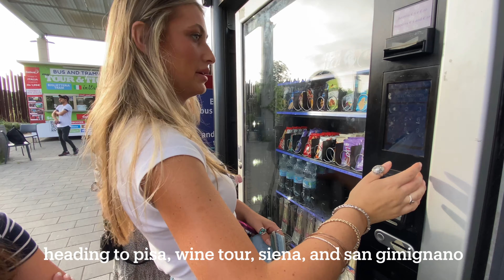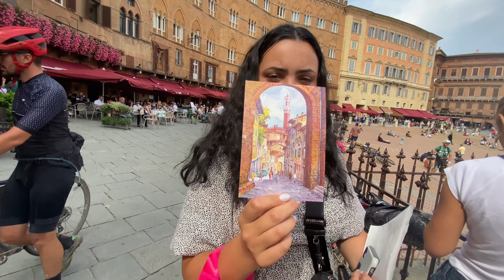a jet lagged day touring tuscany | florence study abroad diaries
we had a long day on a bus touring pisa, chianti winery, siena, and san gimignano. we were very delusional and jet lagged